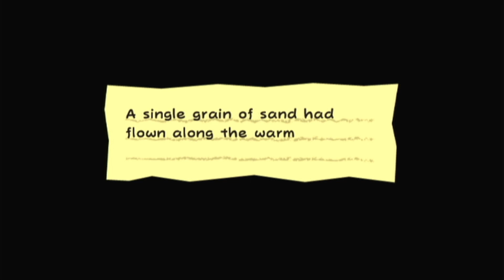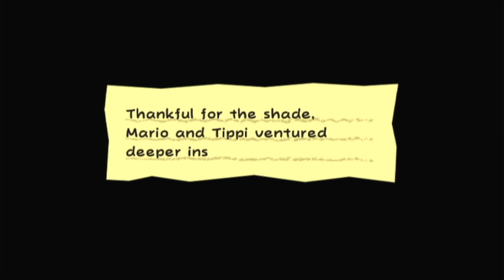Fighting O'Chunks; Super Paper Mario Part 2